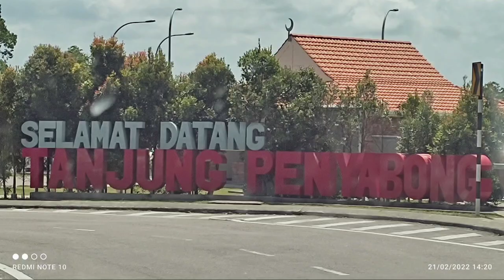TANJUNG PENYABONG,MERSING, JETI PENYABONG JOHOR,CAMPERVAN MALAYSIA